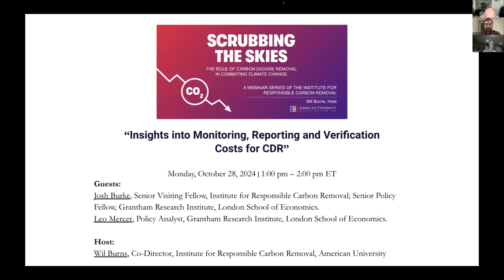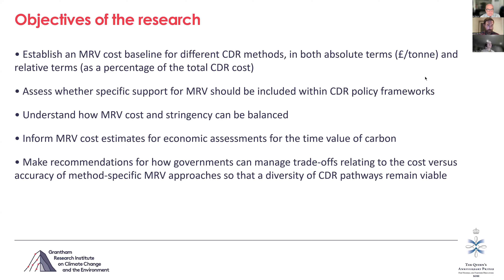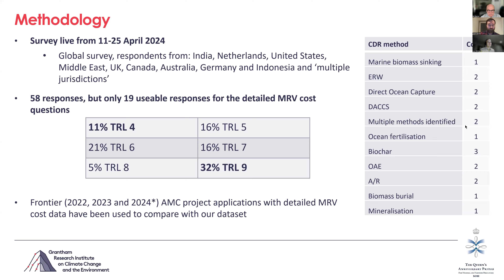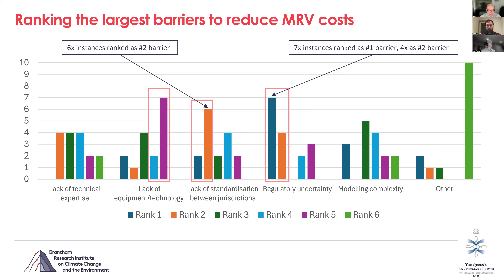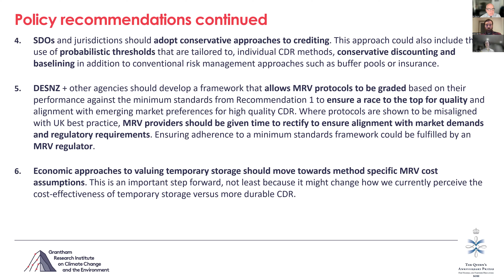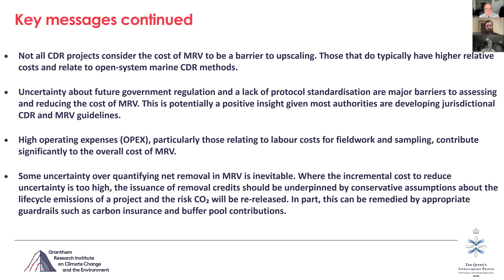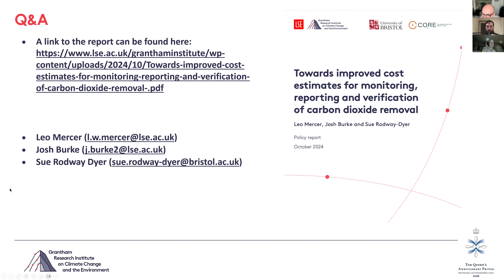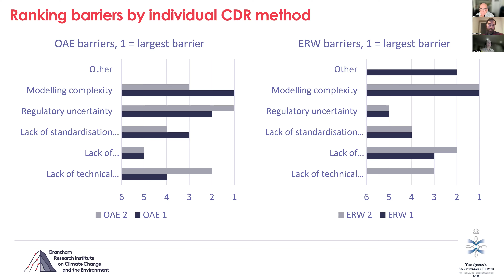Insights into Monitoring, Reporting and Verification Costs for CDR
Join the Institute for Responsible Carbon Removal for the next event in its webinar series, “Scrubbing the Skies: The Role of Carbon Dioxide Removal in Combating Climate Change.” The series focuses on scientific, technological, legal, political, and justice-focused issues associated with carbon dioxide removal, and is hosted by the Institute’s Co-Director Wil Burns.

Monitoring, reporting and verification (MRV) is a central component of the governance architecture for carbon dioxide removal (CDR). Collecting detailed and accurate information on the cost of MRV for CDR is a challenge. Little information is publicly available, and companies find it difficult to share what information they have, because it is either commercially sensitive, unknown or difficult to disaggregate into constituent parts. In this webinar, the panelists will discuss the findings from their forthcoming publication 'Towards improved cost estimates for monitoring, reporting and verification of carbon dioxide removal', including novel insights into the absolute and relative cost of MRV across the spectrum of novel and conventional CDR methods, the extent to which the cost of MRV is perceived as a barrier to scaling, where opportunities lie to reduce the cost of MRV and how to get comfortable with MRV uncertainty. Implications for policymakers and CDR companies will also be discussed.

Guests:
Josh Burke, Senior Visiting Fellow, Institute for Responsible Carbon Removal; Senior Policy Fellow, Grantham Research Institute, London School of Economics.
Leo Mercer, Policy Analyst, Grantham Research Institute, London School of Economics.

Moderator:
Wil Burns, Co-Director, Institute for Responsible Carbon Removal, American University